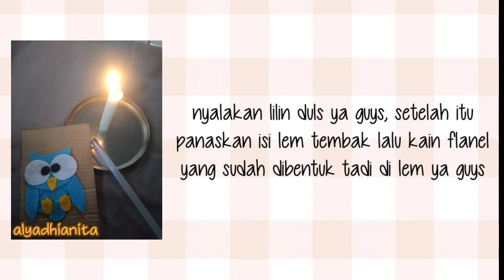Kerajinan Tangan Sederhana | OWL PENCIL CASE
︶︶︶︶-ˏˋ🔮ˎˊ- ︶︶︶︶
*₊˚ •∩𖤐₊˚∩︿ ︿ ︿ ︿ *
*₊𖤐(๑ᴗ๑) ╮*
 ╭❀:ཻུ۪۪─∪.∪─⊣ 〘 ❞ WELCOME⁺ . 〙
〲┴┬│︶︶︶︶︶︶︶︶︶︶
〲┴┬│              べ꒷꒷﹀[]᭣᭫₊𖤐˚ •
〲┴┬│               🐨🄻🄸🄺🄴☕
〲┴┬│         ☕🄲🄾🄼🄼🄴🄽🅃🍩
〲┴┬│꒷꒷﹀﹀꒷꒷﹀﹀꒷꒷﹀﹀꒷꒷﹀
 ╭══•══•══ೋஜ☕ஜೋ══•══•══╮
☆ •╭ ঔཻུٜٜٜٜٜٜٜٜٜٜٜٜٜٜٜٜٜٜٜٜٜٜٜٜٜٜٜٜٜٜٜٜٜٜٜٜٜٜ۪۪͜͡⸙
┊┋ 📱App : Kinemaster࿐
┊┋ 🎵Song : Spring in my step࿐

☆ •╰ঔཻུٜٜٜٜٜٜٜٜٜٜٜٜٜٜٜٜٜٜٜٜٜٜٜٜٜٜٜٜٜٜٜٜٜٜٜٜٜٜ۪۪͜͡⸙
  ╰══•══•══ೋஜ🐨ஜೋ══•══•══╯